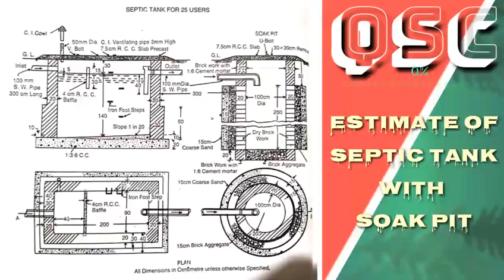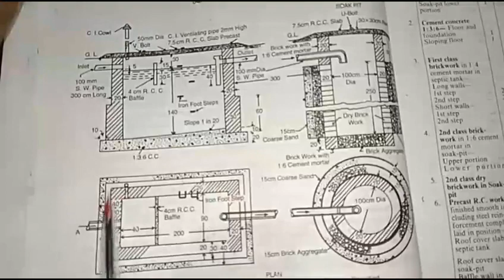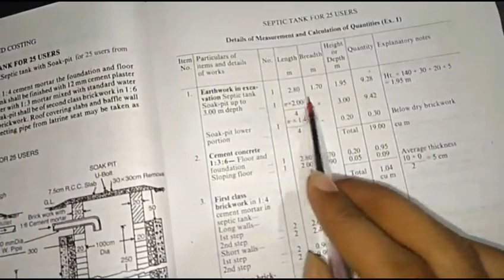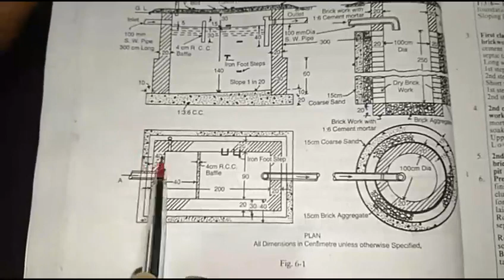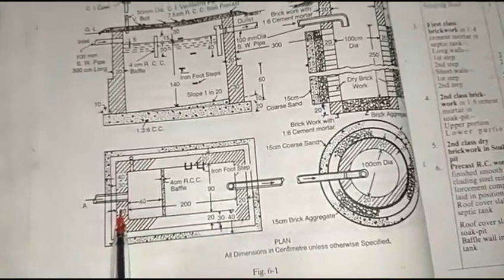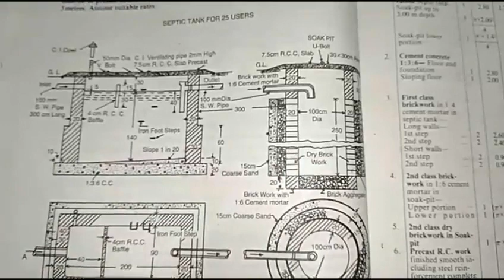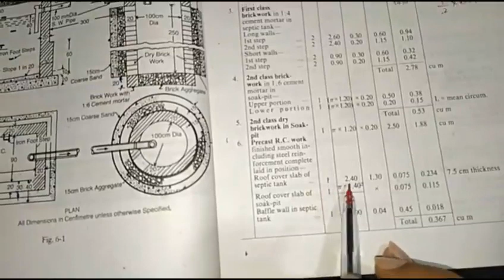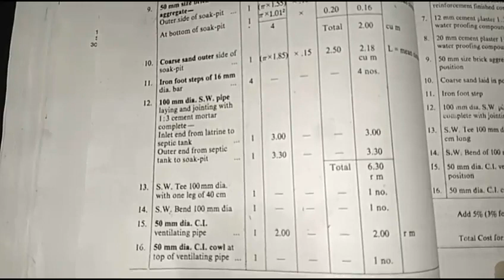Estimate of Septic tank with soak pit| Part - 1|QSC by Abdul Hadi sir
Estimate of Septic tank with soak pit